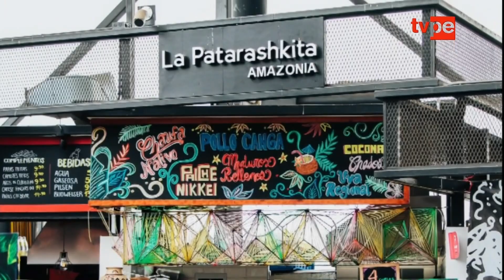Ashi Añane: Postres, bebidas y bocaditos amazónicos (09/12/2023) | TVPerú